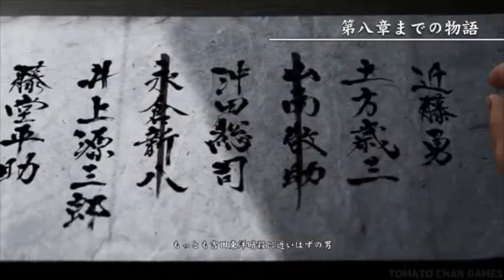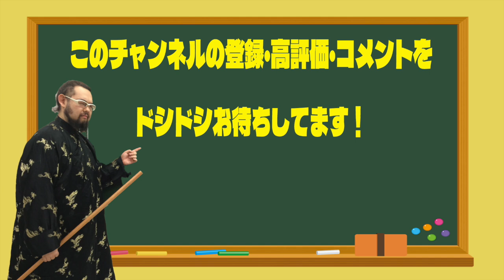【龍が如く維新 極】＃9 酒をかっくらい、拳で語り合う！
幕末の書籍や雑誌連載、舞台演出を手がける
幕末ガチ勢の作家・坂本犬之介と、
『龍が如く』シリーズを愛し、しゃぶり尽くしてきた
幕末大好き俳優・ロバート・ウォーターマンのコンビがお贈りする
『龍が如く維新 極』プレイ動画♪
（幕末アカデミアの一連の企画のスピンオフでもあります）。

毎回の収録で初見のストーリーにドハマりしていく坂本に、
してやったりのロバートｗ

相変わらず史実的＆笑いどころのツッコミを入れまくり、
サクサクとストーリーを進めていきます。

今回は、武市死すの報に触れた龍馬が酒におぼれ、正体をなくす。
そこに行き合わせた桂・西郷とまさかのステゴロバトル！
殴り合ったあとには、三人で酒を浴び、友情を深めるという、
新しい解釈の薩長同盟⁉

清々しいほどベッタベタなジャンプ的展開が心地よい♪